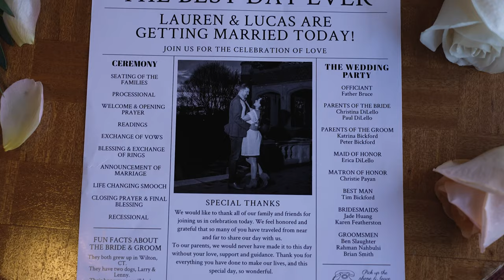LAUREN & LUCAS - THE WATERVIEW